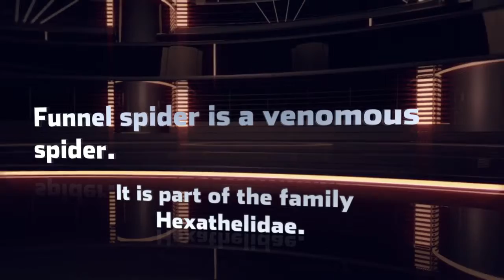Funnel Spider -- Spiders For Kids -- Amazing Animal Books For